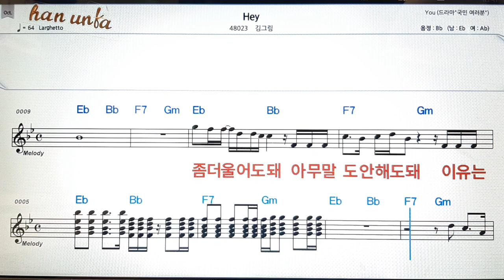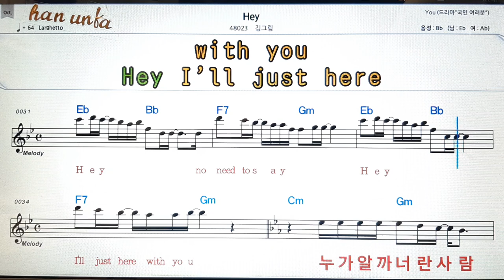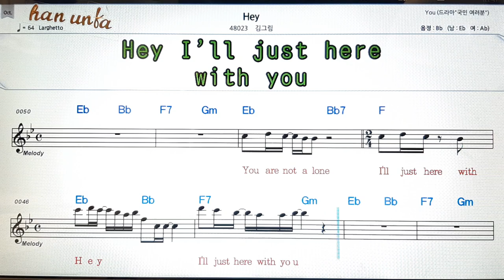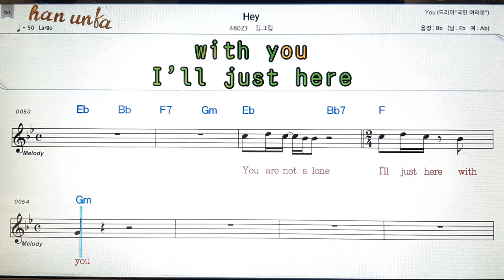Hey/김그림👍노래 반주, 코드 악보,가라오케💋Karaoke*Sheet Music*Chord*MR